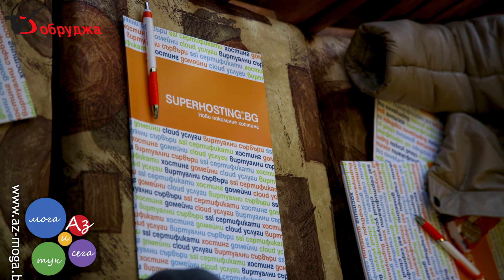Поход на вдъхновителите пристига в Добрич в събота